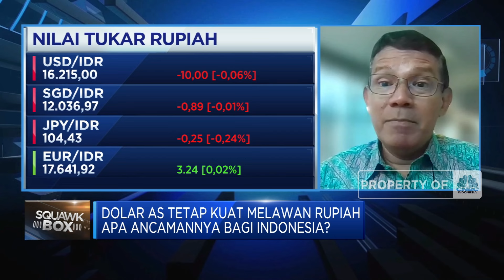Dolar AS 'Perkasa' Lawan Rupiah, Ancaman Ini 'Hantui' Pasar Keuangan RI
Nilai tukar Rupiah masih dalam tren pelemahan di tengah tekanan eksternal terkait belum jelasnya arah pemangkasan suku bunga The Fed hingga perlambatan ekonomi dan perang global. Pada perdagangan Selasa (04/06) Rupiah masih berada di level Rp16.215 per Dolar AS.

Head of Treasury & Financial Institution Bank Mega, Ralph Birger Poetiray mengatakan masih kuatnya posisi Dolar AS terhadap hampir semua mata uang global, tingginya permintaan Dolar di pasar terkait pembagian dividen hingga kenaikan harga minyak menjadi penekan level Rupiah.

Saat ini Rupiah dinilai sudah undervalued mengingat pelemahannya lebih dari 5% (ytd) sementara Dolar AS menguat 3%. Sehingga saat ada inflow masuk maka Rupiah akan kembali menguat ke kisaran Rp16.000/USD.

Sementara Chief Economist BSI, Banjaran Surya Indrastomo  menyebutkan data inflasi AS masih menjadi penentu kebijakan The Fed yang sangat mempengaruhi posisi Rupiah yang masih di level Rp16.200/USD.

Namun demikian, pemerintah harus mewaspadai level tinggi Rupiah karena akan mempengaruhi daya beli hingga menekan penyaluran pembiayaan. Dengan kondisi inflasi AS yang masih tinggi perlu dicermati arah kebijakan BI yang mungkin mempertimbangkan keputusan seperti di RDG Maret 2024.

Seperti apa analisis pergerakan Rupiah? seperti apa dampak kebijakan The Fed ke BI dan pasar keuangan RI? Selengkapnya simak dialog Anneke Wijaya dengan Head of Treasury & Financial Institution PT Bank Mega Tbk (MEGA), Ralph Birger Poetiray dan Chief Economist PT Bank Syariah Indonesia Tbk (BRIS), Banjaran Surya Indrastomo dalam Squawk Box, CNBC Indonesia (Rabu, 05/06/2024)